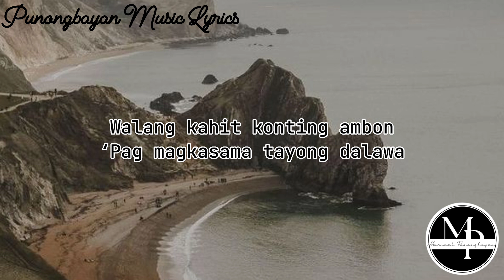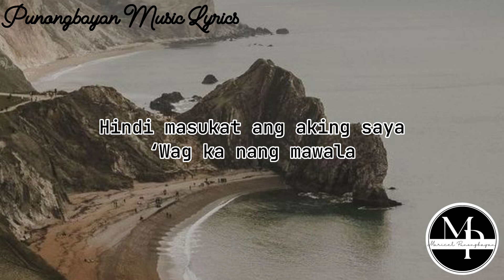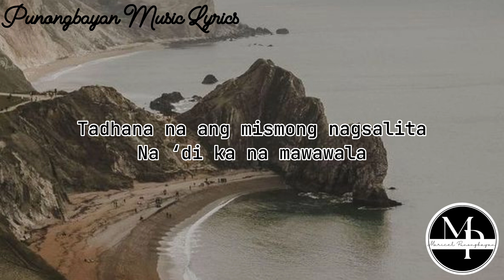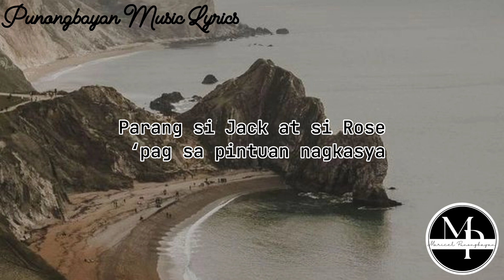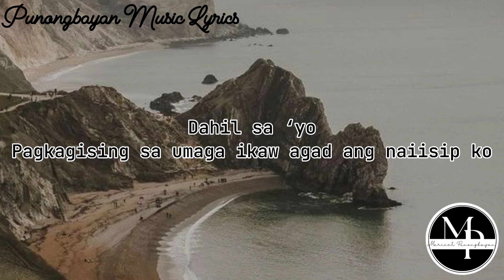Nakangiti - Wilbert Ross (lyrics)